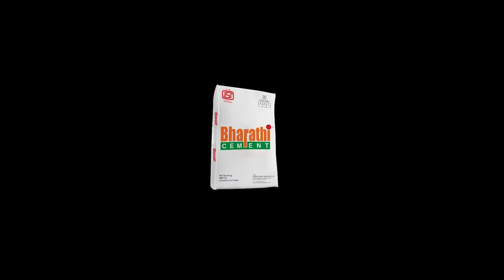Bride Angry | షాకింగ్.. బురదలో కాలు వేసేప్పుడు జాగ్రత్త.. లేకపోతే ఇలాగే అవుతుంది